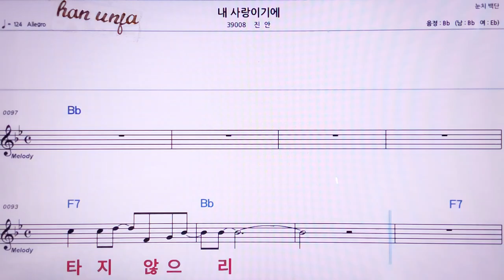💖내 사랑 이기에/진안 👍MR,노래방, 악보, 코드,Karaoke With Sheet Music